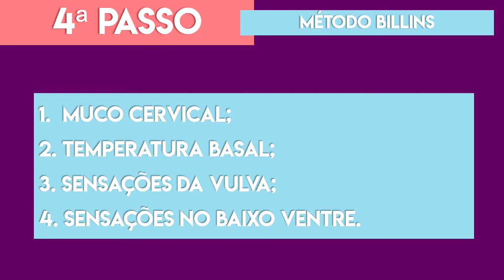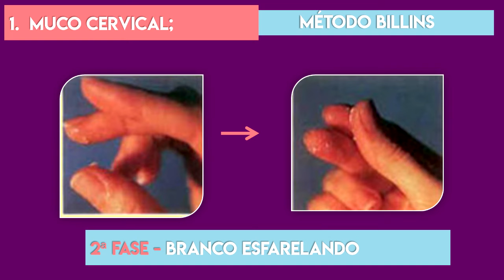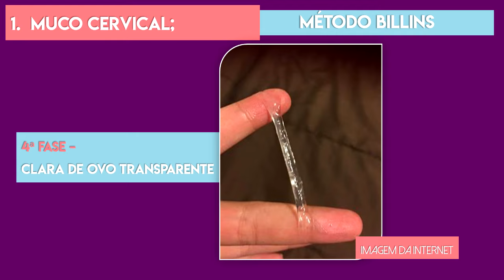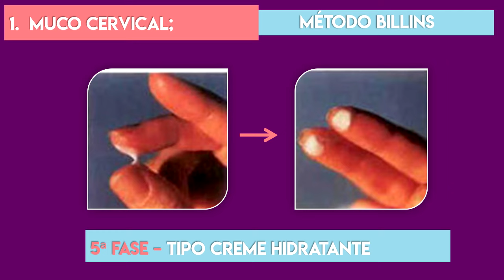O QUE DEVO FAZER PARA ENGRAVIDAR? Aprenda o Método Billings | Patrícia Moreira - Boa Gravidez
Olá Se você é novo por aqui, muito prazer eu sou a Patrícia Moreira, seja muito bem Vindo ao Meu Canal!!!
Neste vídeo eu explico como você pode encontrar o seu período fértil através do Método Billings.

Patrícia Moreira é professora e estudante de artigos da medicina e saúde ginecológica obstetra, ama compartilhar seus ensinamos a fim de ajudar com seus estudos.

Seu maior objetivo é que, através de suas dicas, conselhos e métodos; possa transformar o sonho da Tentante em realidade, na conquista do seu POSITIVO♥️